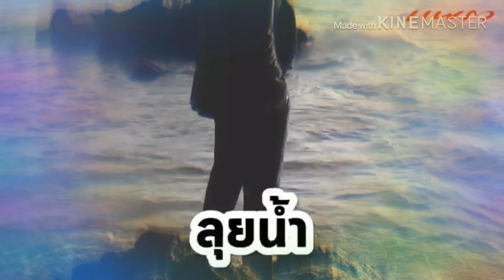เรือเล็กควรออกจากฝั่ง ⛩ศาลาคนเศร้า 🗼Sala khonesao ❤️รักโป๊บ เบลล่า ‪天生一對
SALA KHONESAO ศาลาคนเศร้า เผยแพร่เมื่อ   31 May. 2020

เรือเล็กควรออกจากฝั่ง
ศิลปิน: bodyslam

เสียงลมคำราม ฟ้าครามพลันมืดมัว
หัวใจสั่นระรัว ฉันกลัวอะไร

ทะเลเอาจริง หรือเพียงจะวัดใจใคร
เหมือนคำขู่ท้าทาย ให้ยอมจำนน

พายุ ถั่งโถม อยู่ในใจ

จะออกไปแตะขอบฟ้า
แต่เหมือนว่าโชคชะตาไม่เข้าใจ
มองไปไม่มีหนทาง
ชีวิตฉันต้องล่มลงใช่ไหม เย้...

หัวใจคำราม ฟ้าครามไม่สร้างใคร
ทะเลจะสร้างคน ด้วยอันตราย

พายุ ถั่งโถม สักเพียงไหน
จะไม่ยอมแพ้คำขู่ เรียนรู้และสู้ไป

สุดท้ายแม้โชคชะตาไม่เข้าใจ
(ภายในใจยังคงเรียกร้อง)
แต่รู้ว่าฉันต้องไปต่อไป

ตรงเส้นขอบฟ้าสีคราม
ความหวังยังนำทางฉันใช่หรือไม่
(มีอุปสรรคเปลี่ยนผันก็ต้องเดิน)
คำตอบอยู่กลางคลื่นลม
ชีวิตแม้ต้องล้มลงตรงไหน
แต่ฉันก็ยังยืนยันที่จะไป...

ชีวิตมันยังยืนยันที่จะ ที่จะ ...ไป...